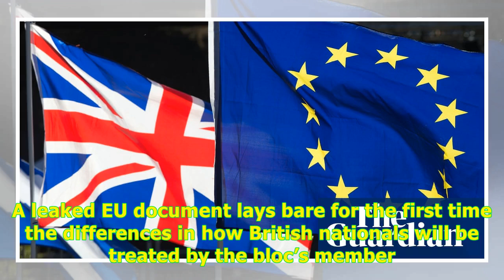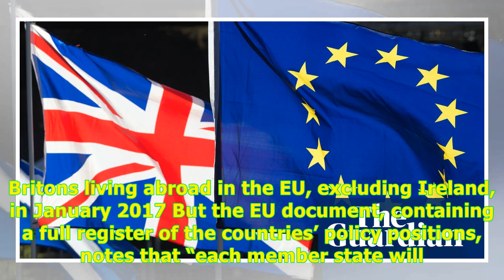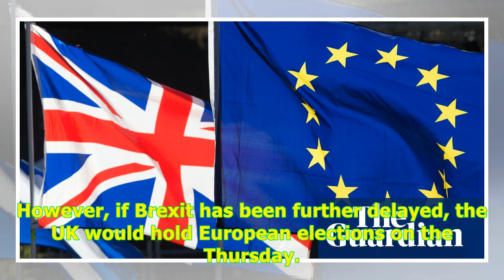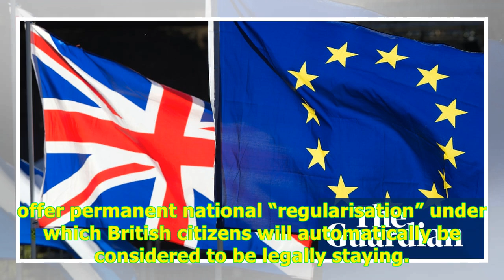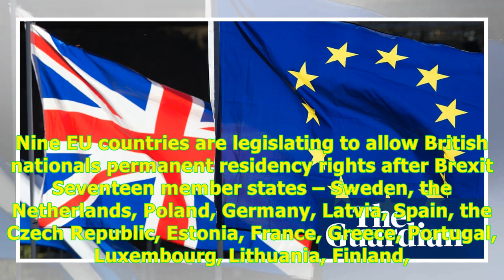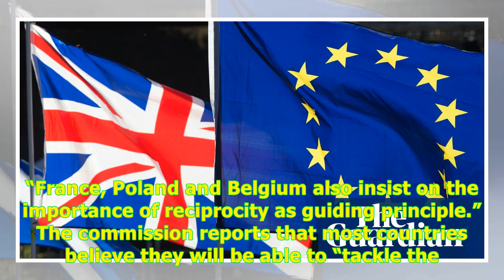Leaked file shows contrasts for Britons in EU after no-deal Brexit -24H Highlight News